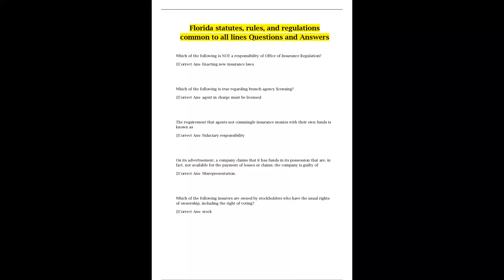Florida statutes, rules, and regulations common to all lines Questions and Answers